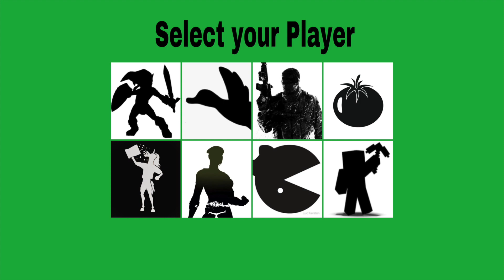2022 Garcia Halloween Teaser